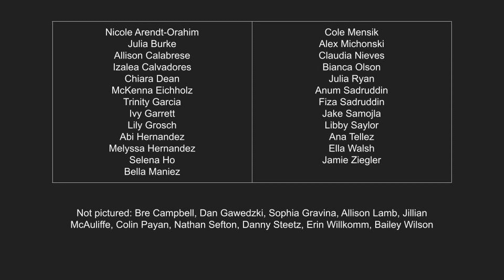The Music Never Ends Lake Park Choral Program